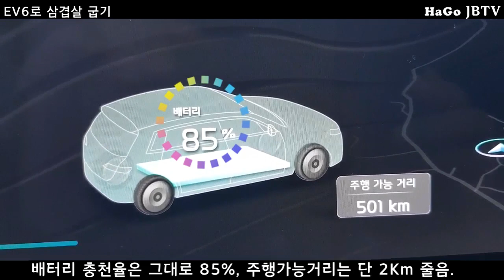EV6로 삼겹살 굽기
EV6(전기차)로 삼겹살을 구우면 전기가 얼마나 소모될까?
삼겹살 430g을 전기그릴로 구워봤습니다.